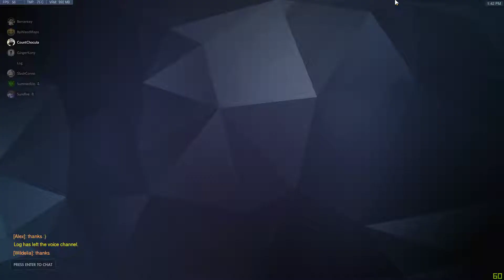SadLads OD Week 4 Day 2: Nepal